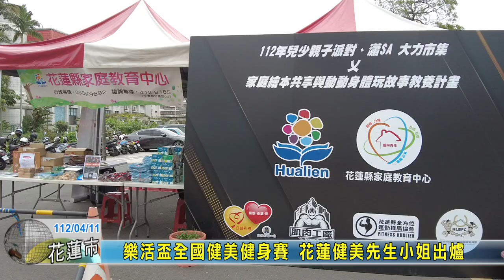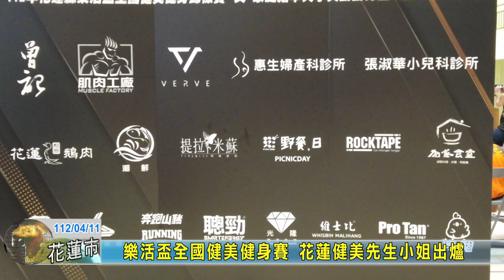20230411 07 樂活盃全國健美健身賽 花蓮健美先生小姐出爐